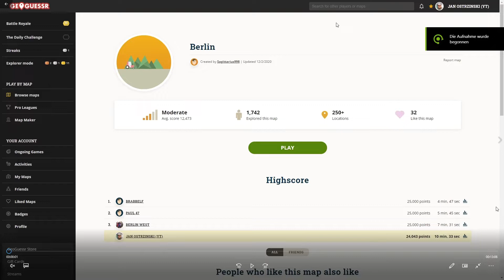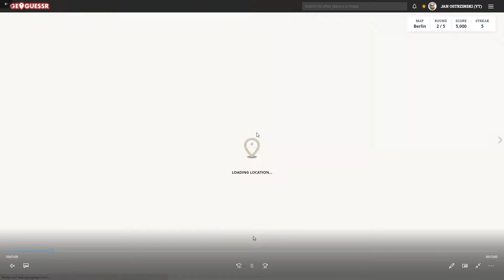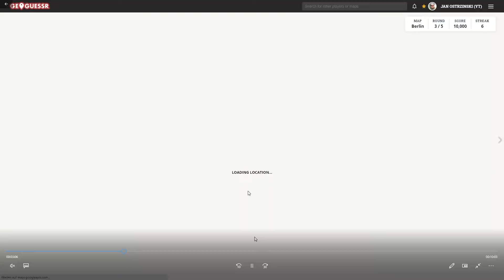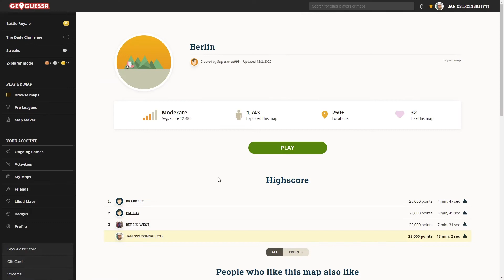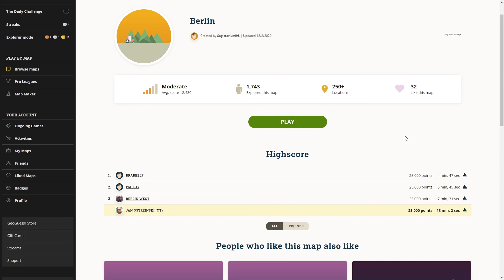Geoguessr - Perfect Score in Berlin